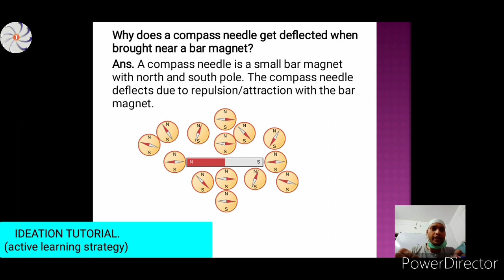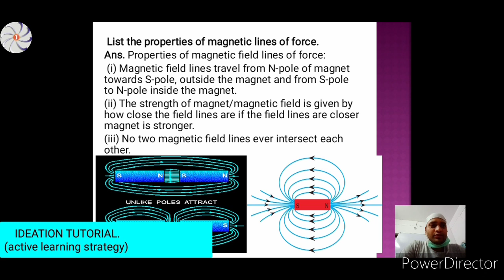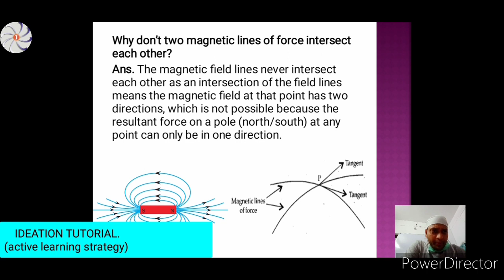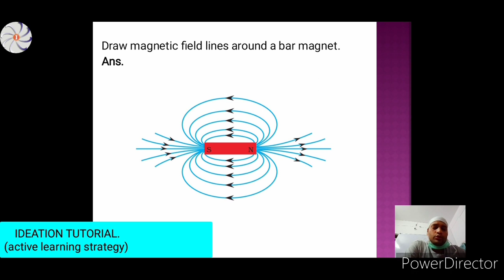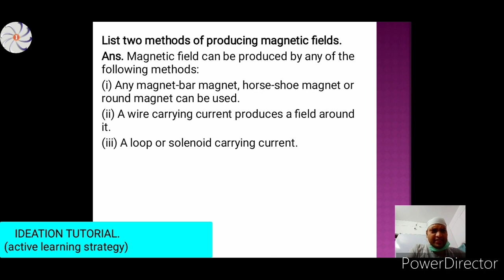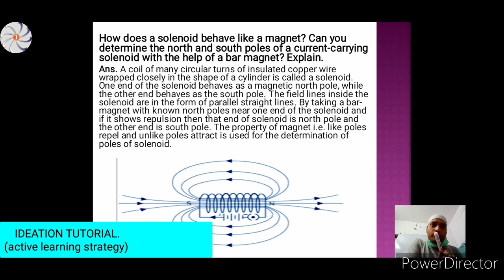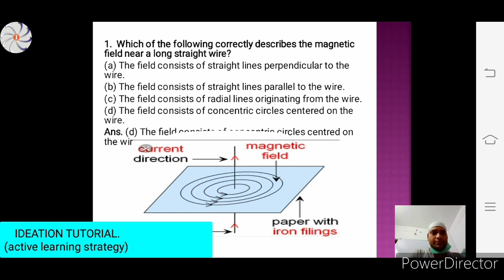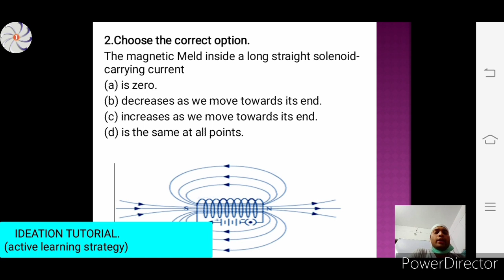Important Questions and answers on Magnet, Magnetic field, Magnetic field lines and Solenoid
Important Questions & answers Discussion